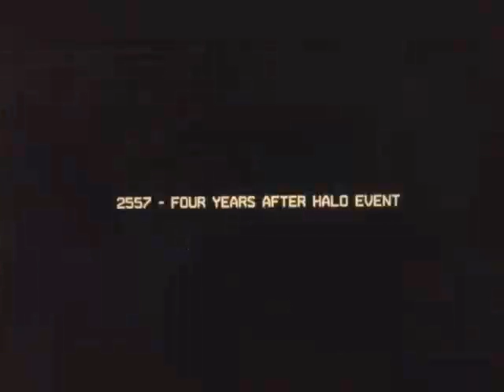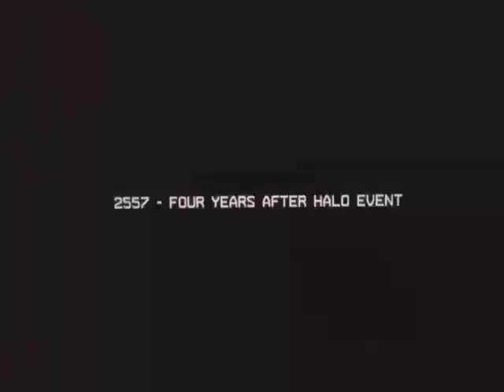Video Game Challenge! Duct Tape Waxing!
Here's my first Video Game Challenge! The name of the game is Duct Tape Waxing playing Halo 4 on Legendary, all skulls on. If I die, I have to load my arm or leg up with Duct Tape and then rip it off.